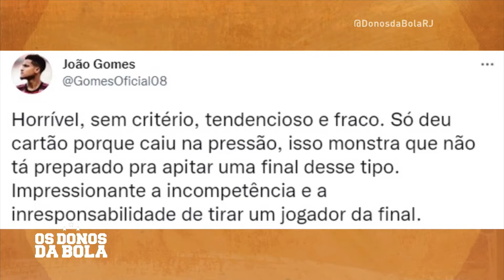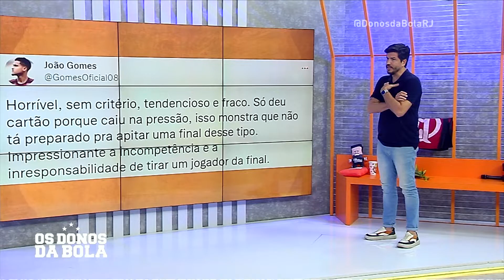FLAMENGO e CORINTHIANS EMPATAM e DECISÃO fica para o MARACANÃ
Corinthians e Flamengo empatam no primeiro jogo da final da Copa do Brasil, na Neo Química Arena.

Cássio, goleiro do time paulista, fez algumas grandes defesas, segurando o empate para o time da casa.

João Gomes, que estava pendurado com dois cartões amarelos, recebeu o terceiro e está fora do jogo de volta da final da Copa do Brasil. Punição que rendeu críticas da parte do volante do Flamengo ao árbitro da partida.